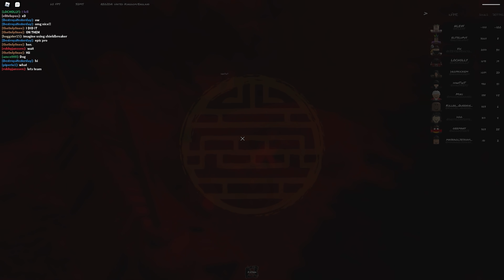I Decided to treat players with Honour in Roblox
Join me on adventure Gmod Darkrp Trolling, Gmod funny moments, and Gmod darkrp Hacking catch hackers on the server, Garry's mod Admin abuse Bitcoin mining/ miners. Gold mining unturned roleplay and lots of gaming content